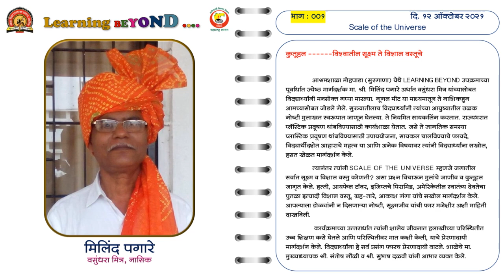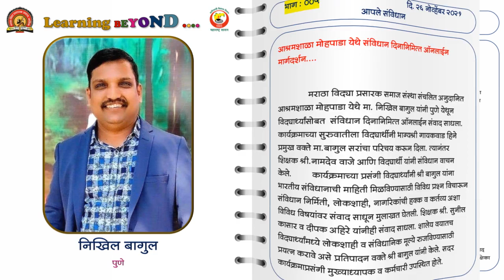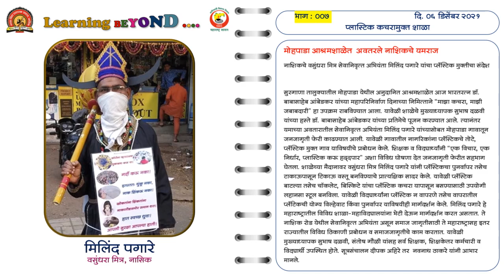Learning_Beyond 001 to 007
श्री. नामदेव वाजे
मविप्र आश्रमशाळा मोहपाडा
ता. सुरगाणा, जि. नाशिक